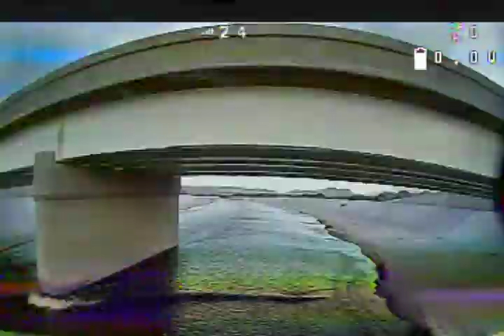MONGOOSE IN A RESERVOIR